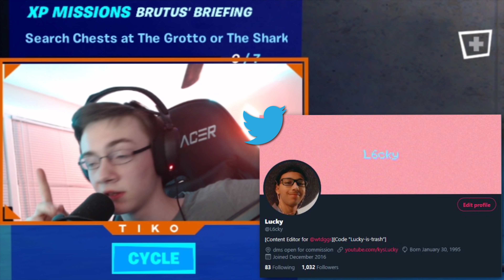I put my PHONE NUMBER in my FORTNITE NAME and PLAYED SOLOS!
Likes and Subs are appreciated ❤️(It's free 😉)
🔔 Be sure to turn on Notis!

🐦Twitter ➜ @TikoFN
🔥USE CODE TIKO IN THE ITEM SHOP TO SHOW MORE SUPPORT!

Video Idea From @ParallelPlu